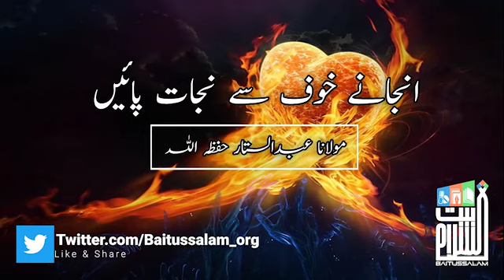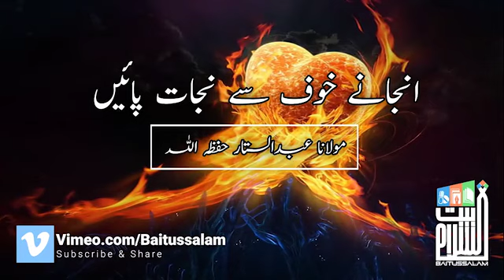Anjanay khof se nijaat paiyn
*”ٗانجانے خوف سے نجات پائیں”*